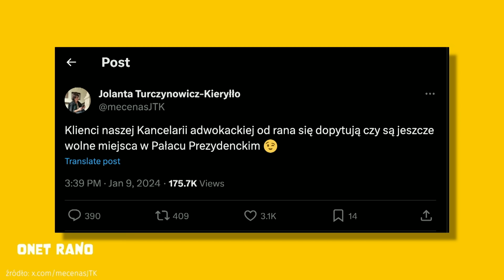Była szefowa kampanii Andrzeja Dudy: "Wydaje mi się, że nie znam prezydenta. Doradców ma fatalnych"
W dzisiejszym odcinku programu Onet RANO gościnią Marcina Zawady była Jolanta Turczynowicz - Kieryłło - adwokat, b. szefowa kampanii Andrzeja Dudy.